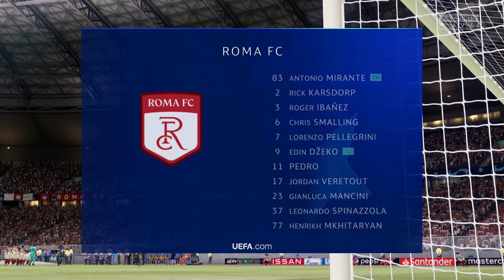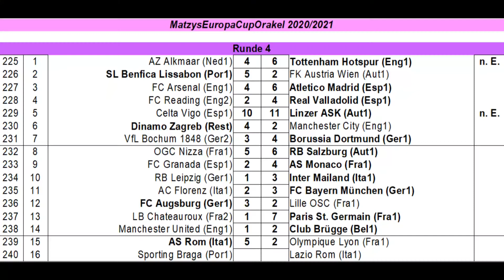M.E.C.O. #239 AS Rom (Roma FC) - Olympique Lyon I Runde 4 [FIFA 21] [Deutsch]